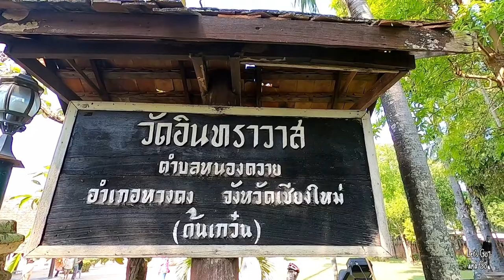Sững sờ trước vẻ đẹp của ngôi chùa cổ Wat Ton Kwen ở Chiang Mai/ Wat Ton Kwen Chiang Mai Thailand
Wat Ton Kwen hay Wat Intharawat là một ví dụ điển hình nhất về nghệ thuật kiến trúc ở Chiang Mai, nằm ở phía tây nam Thành phố.Chùa được xây dựng 1858 dưới thời vua Kawilorot Suriyawong, sau nhiều thăng trầm của thời gian ngôi chùa tồn tại hùng vĩ đến ngày nay. Bộ phim truyền hình Klin Kasalong được quay tại Chùa sau khi phát sóng đã thu hút rất nhiều du khách đến tham quan.

Hãy cùng đồng hành cùng mình đi đến những vùng đất mới nhé!